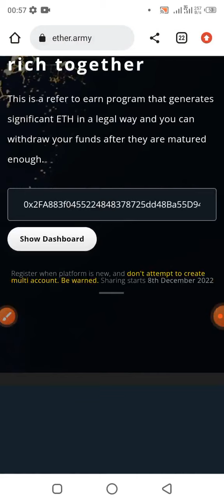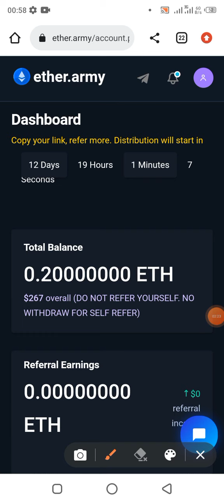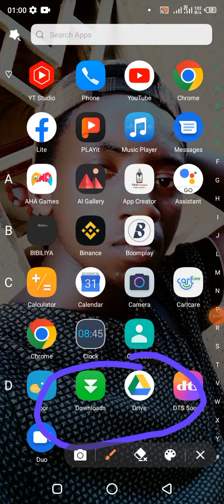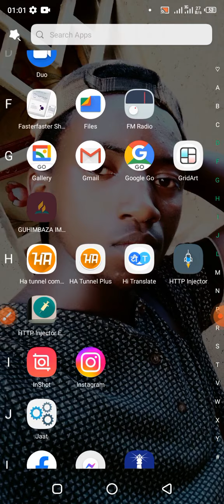Etherium iradukijije 260 000 rwf Aragutegereje, muri izi mpera zumwaka promotion ni nyinshi.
Kanda hano winjire